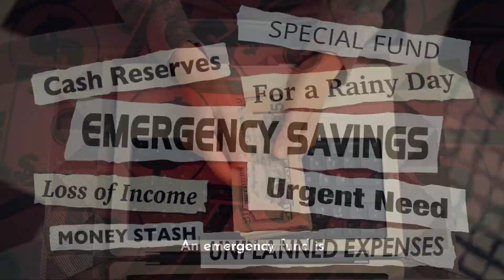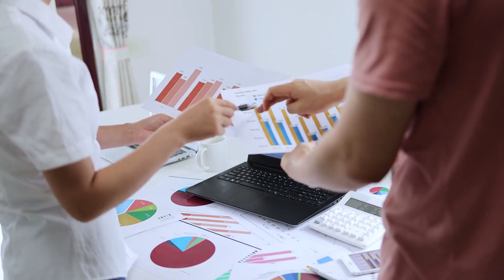"The Power and Peace of an Emergency Fund: Why It's Essential for Financial Stability"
In this insightful video, we delve into the topic of emergency funds and examine their fundamental significance in achieving financial stability. Join us as we explore the power and peace that come with having a robust emergency fund, providing you with a safety net during uncertain times. Discover the reasons why building an emergency fund is essential for your financial well-being, and learn practical tips for starting and sustaining one. With expert advice and real-life examples, this video will guide you towards understanding the importance of having an emergency fund and how it can bring you peace of mind. Don't miss out on this crucial step in securing your financial future! Stay prepared, stay empowered, and let us help you unlock the power of an emergency fund.